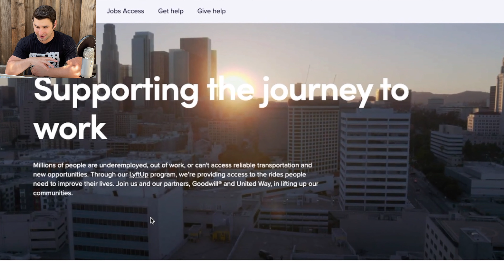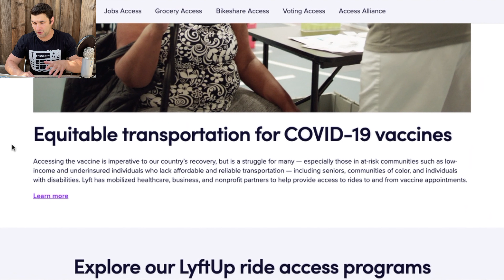Lyft Job Access Program - The LyftUp Program is AMAZING (FREE RIDES!)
Being honest, the Lyft Job Access Program / LyftUp program is one of the best ideas I've heard about in a while

Welcome to the Uber Lyft Drivebook! On this channel I talk about tons of Uber Driver Tips and Lyft Driver Tips, Uber News and Lyft News, and more. Whether you're driving for Uber, driving for Lyft, or any other rideshare app, this is the perfect channel for any Rideshare Driver